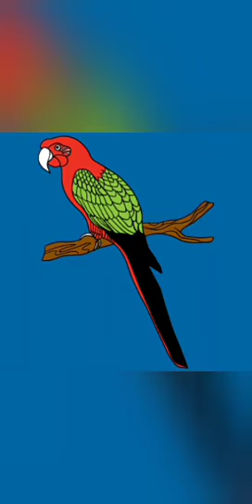Lagu sedih Miami lege bersama minput band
Eril dan manu